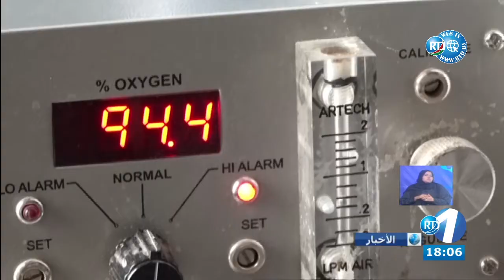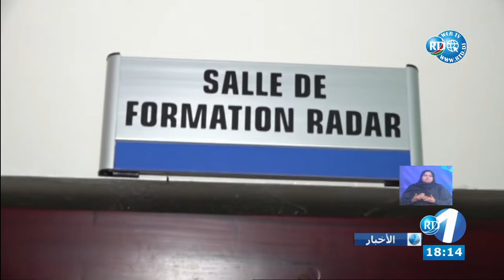Journal Arabe du 25/07/2021